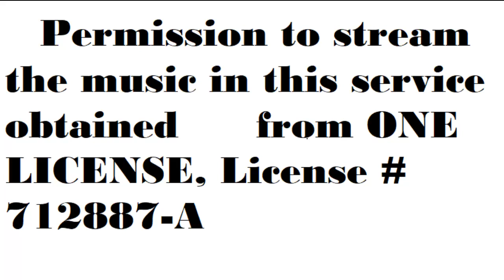3-29-2024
Good Friday Worship Service
The Cricifixion of our Lord